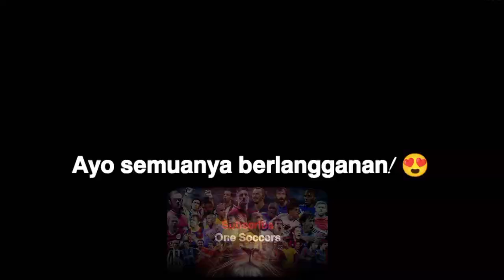Keterampilan, Lari & Gol Ousmane Dembélé FC Barcelona